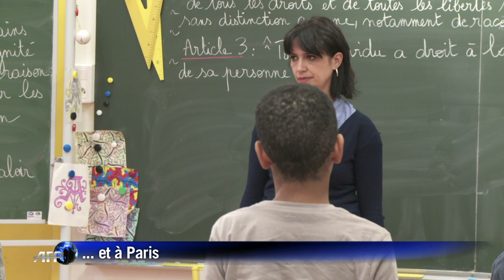Tuerie de Toulouse: une minute de silence dans les écoles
Toutes les écoles de France ont observé une minute de silence à 11 heures, à la mémoire des trois enfants et du professeur assassinés lundi dans une école juive de Toulouse par le tueur à scooter qui est désormais l'homme le plus recherché du pays. Durée: 01:59